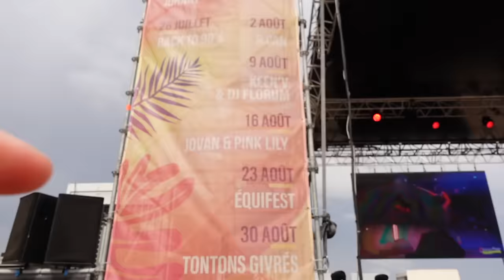MON PLUS GROS CONCERT ! - PINK LILY A VALRAS ! (VLOG) (prochain concert le 3 septembre a Arleux)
Concert promotionnel de Valras (16 août 2023)